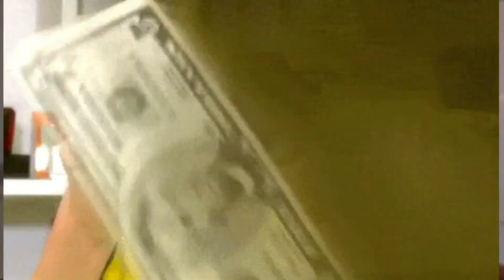Pastor coach é um desserviço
A função de um pastor é cuidar de ovelhas porém muitos esqueceram disso